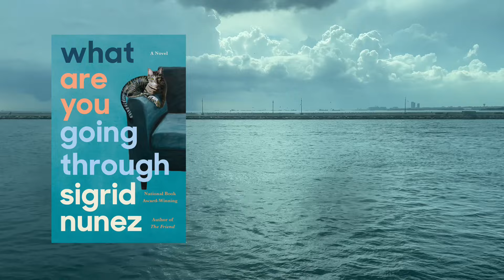The Room Next Door | Queer | I’m Still Here | Super Happy Forever | VENEDİK FİLM FESTİVALİ FAVORİLER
Bu yıl Venedik’ten Altın Aslan’ı alan Almodovar filmi The Room Next Door, Call Me By Your Name’in ardından yine bir LGBTi+ temalı roman uyarlamasıyla karşımıza çıkan Guadagnino’nun Queer’i, En İyi Senaryo ödülünü kazanan I’m Still Here ve festivalin sürpriz atı Super Happy Forever, Kadıköy’den Beşiktaş’a yaptığım vapur yolculuğunda gözümde canlanıverdi ve hislerimi sizle paylaşmak istedim.